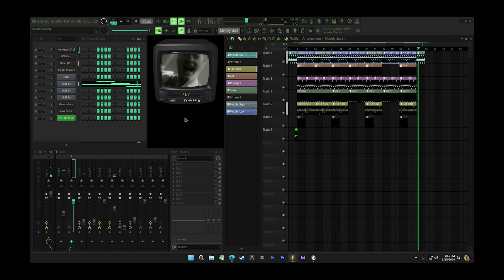Another Repetitive Piano Type Beat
doo do doo do